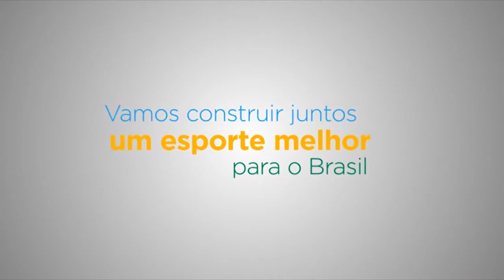Lars Grael - Velejador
Lars Grael faz uma construção histórica sobre o esporte brasileiro e  ressalta a Governança,  a Gestão, as Leis de incentivo, o Patrocínio e o legado pós olimpíada

Este vídeo foi conduzido pela jornalista Fabiana Bentes, presidente da Sou do Esporte para a ocasião do I Prêmio & Seminário Sou do Esporte em dez 2015, no qual o velejador Lars Grael recebeu o prêmio Sou do Esporte - Atleta de Valor - por todas as suas atividades em prol do esporte brasileiro, dentro e fora das raias.

Filmagem e edição: HouseStudios